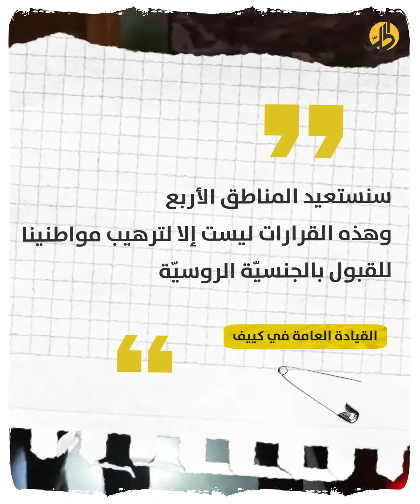إما الجنسيّة أو الترحيل.. ما قصّة قرار بوتين الجديد؟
قرار جديد للرئيس الروسي فلاديمير بوتين، يقضي بمنح الجنسيّة الروسية لسكان المقاطعات الأربعة التي احتلها جيشه ضمن الأراضي الأوكرانية
فما تفاصيل هذا القرار؟ وما مصير من يرفضه؟